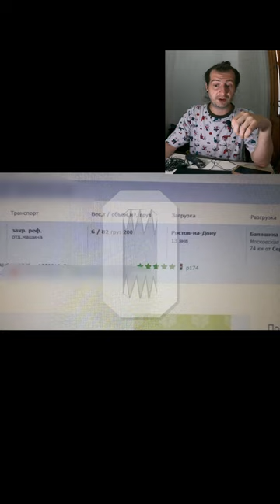ЧВК Вагнер Перевозка трупов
Крипта:

➞ USDT (TRC20): TV44CzaNf87SFietw2XkNibPqs5dQcJoqR
➞ BTC: bc1qzyutrhlsggrcvzfelxyklah00a92est4f6hkrw
➞ ETH: 0x7100cDc82fd808b672a38bdf64BD746Ec713aa66